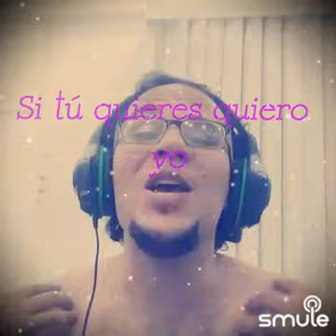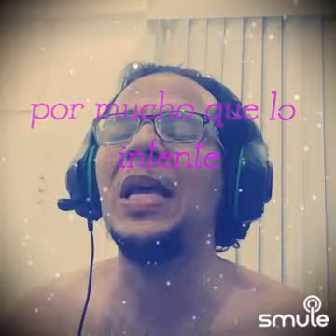Olvídame Tu - @OficialMiguelBose a mi amigo Alvito que extraño mucho. Cariño, olvídame tu, yo